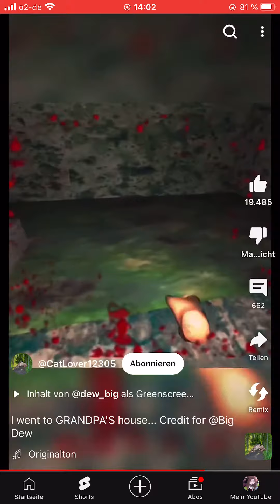6. März 2024